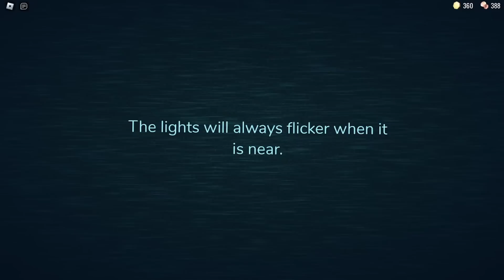COMO SOBREVIVER A PORTA 50 EM DOORS!! NOVA CRIATURA ME ATACOU | ROBLOX